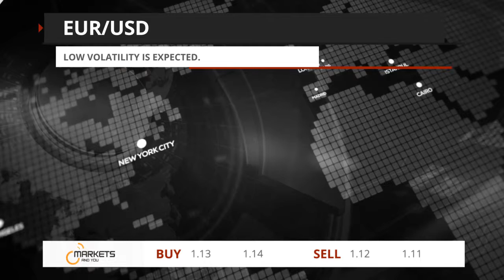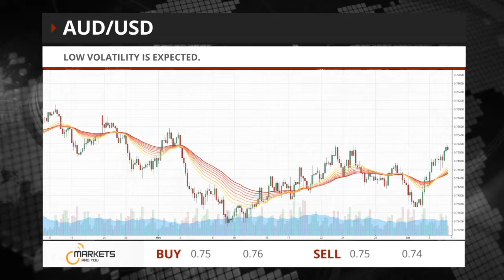Markets And YOU - Daily Market Review for 07.06.17